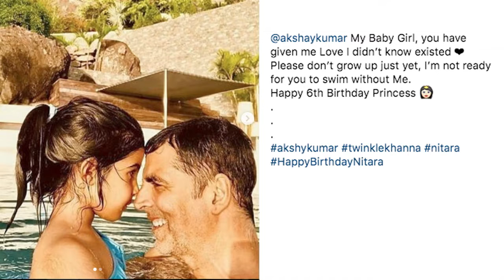Akshay Kumar's Daughter Nitara CUTE Video While Playing with Dad Will Touch Your HEART!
Only Lallantop News outbreaks the conventional news reading and brings to you the real face of every information at one click!